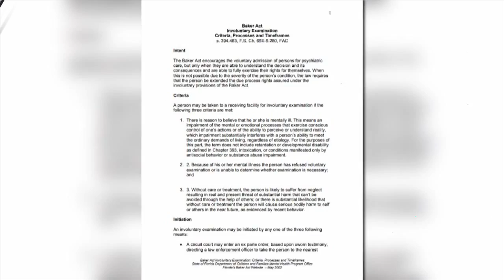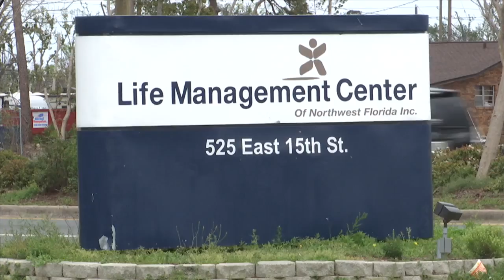Increase of Baker Acts